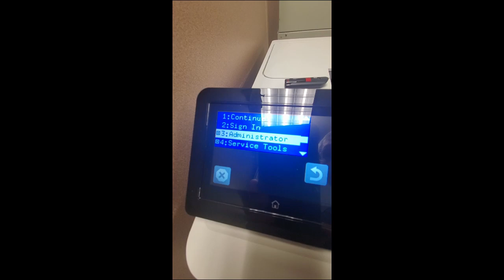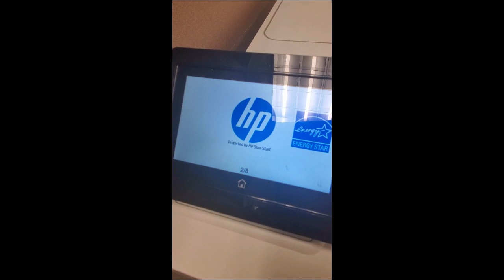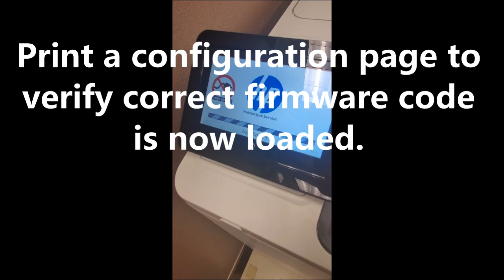How to enter preboot menu and upgrade firmware on HP M607 M608 M609 M611 hangs on initialization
Common issue that these models will hang on initialization, can be resolved by reloading firmware. Long term it may need the EMMC on formatter board replaced if it happens again.

Get the latest version of firmware from HP.com support/drivers, then export the BDL file from the zip file to a thumb drive.